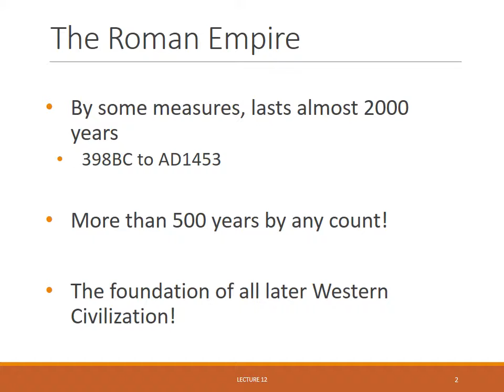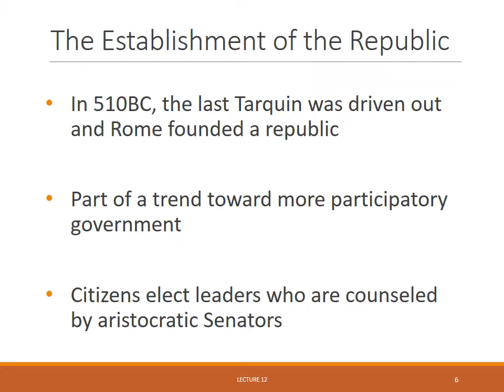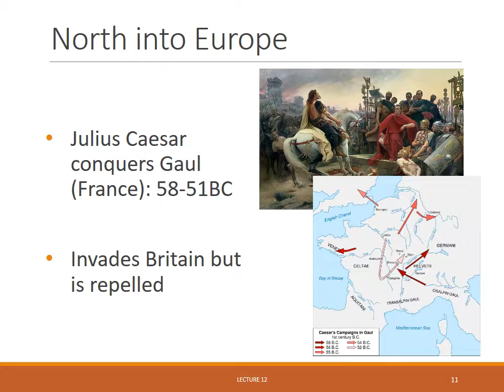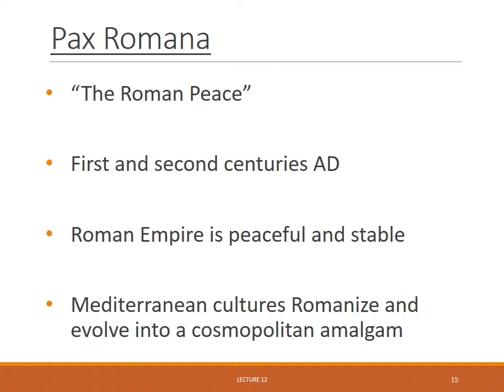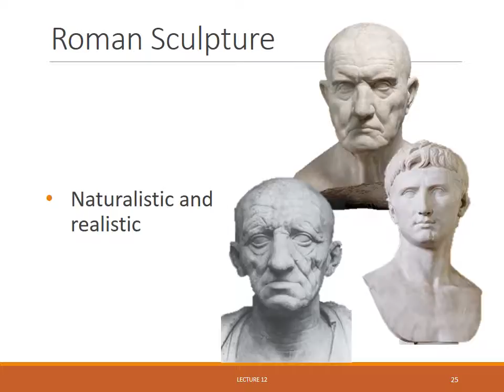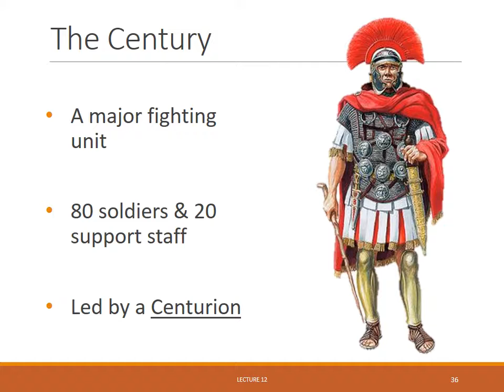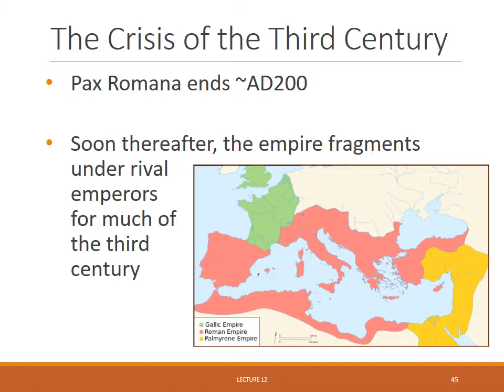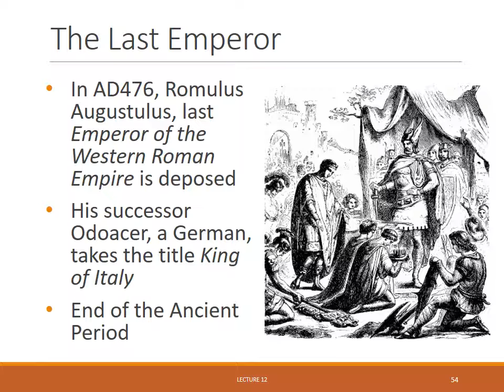Lecture 12 The Roman Empire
For ANT241: Origins of Old World Civilizations at Henderson Community College.  Covering Rome and the Roman Empire.